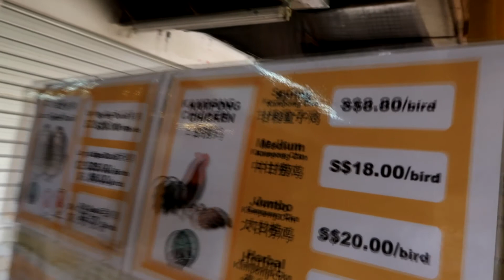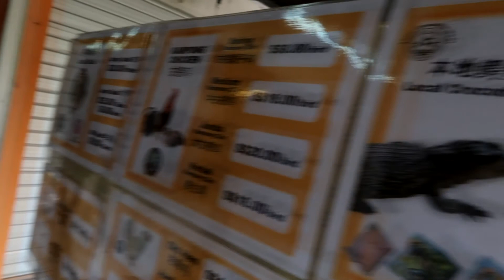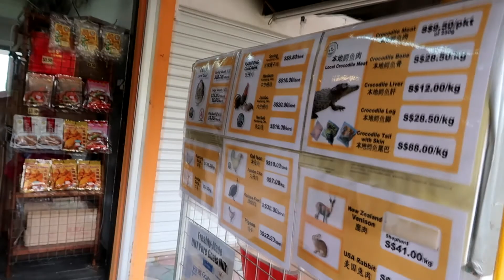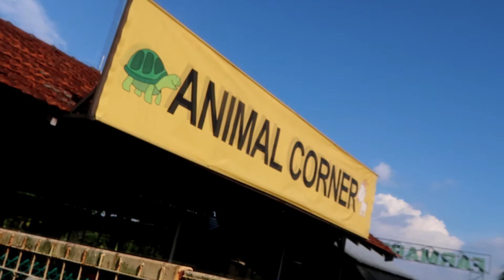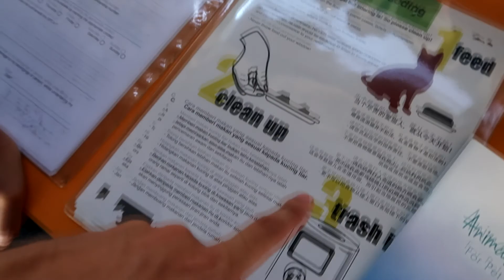HIDDEN GEMS FOUND AT FARMART SINGAPORE!!!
We visit a much lesser known place in Singapore where one can rest, relax, and enjoy nature. A wide variety of food sold here which cannot be found easily around Singapore.
Watch us try eating a quail! We also bring you to experience so much fun this place can offer. From prawning to a mini zoo, and a MEGA HUGE aquarium shop, you will certainly find something you love. We end the day visiting a mega wholesale sport shop, and saying hi to some friends.

For Mails, Gifts and Parcels, please send them to:
AStarVlogs
Blk 613
Hougang Ave 8
#02-446
Singapore 530613